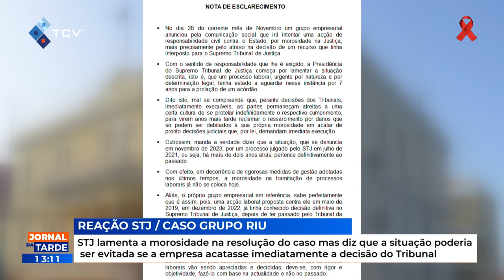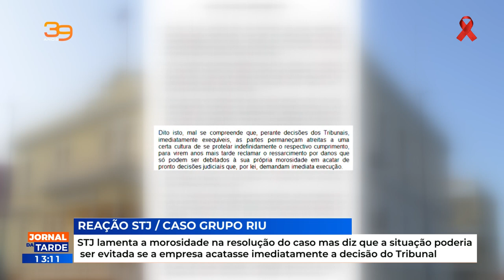Supremo Tribunal de Justiça lamenta a morosidade na resolução do caso RIU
Caso Riu: Supremo Tribunal de Justiça lamenta a morosidade na resolução do caso mas diz que a situação poderia ser evitada se a empresa acatasse imediatamente a decisão do Tribunal

RTC Online. Aqui, você está em Cabo Verde!